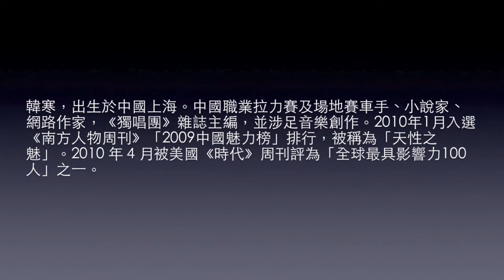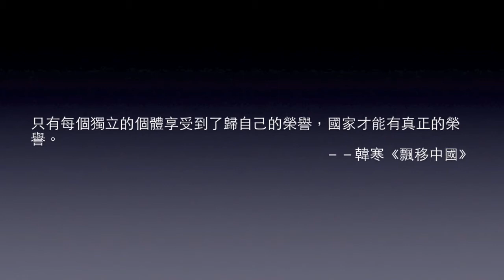閱讀分享：《飄移中國》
推薦書：《飄移中國》
推薦人：梁君彥同學